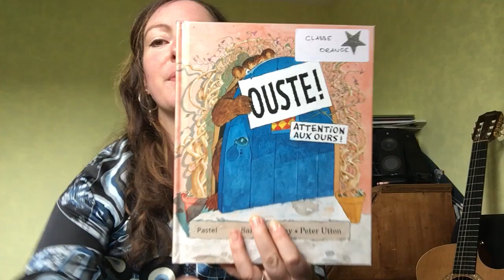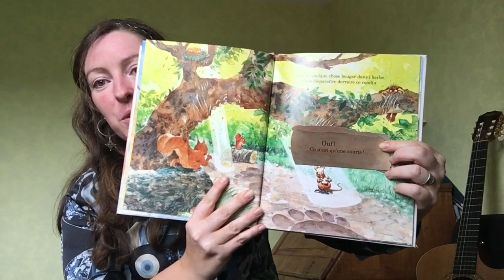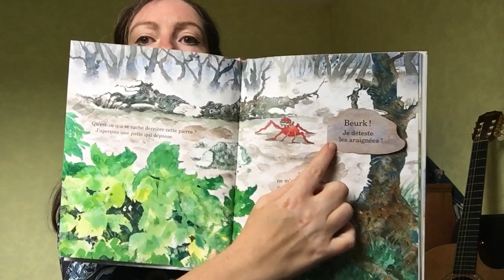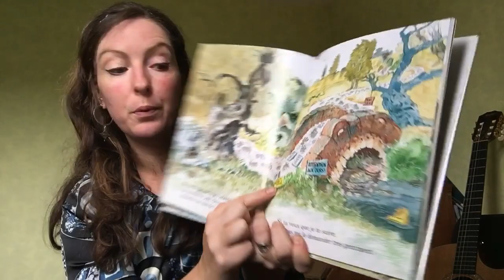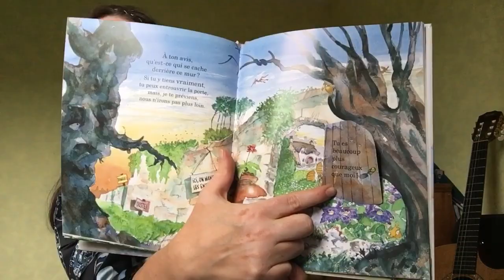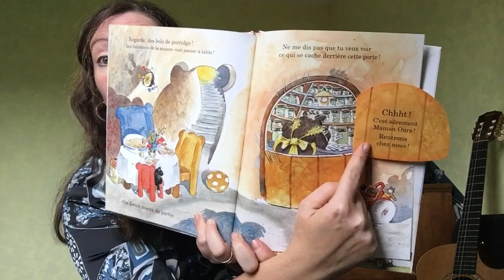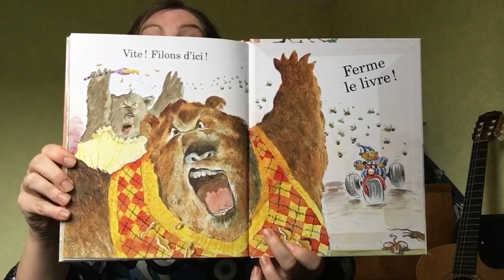Ouste ! Attention aux ours! De Sally Grindley et Peter Utton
Encore un petit clin d'œil à Boucle d'or et les 3 ours. Attention! Un livre pour les enfants courageux !